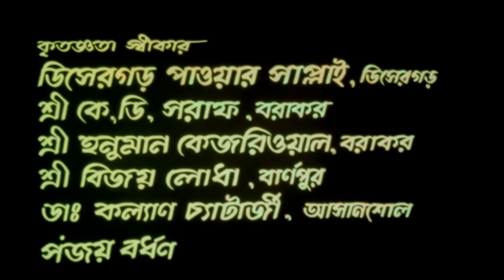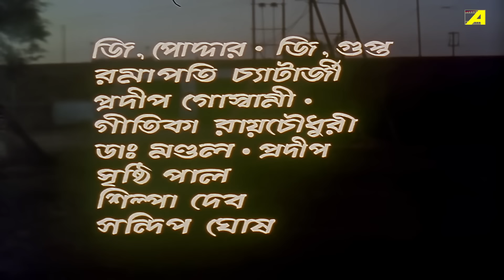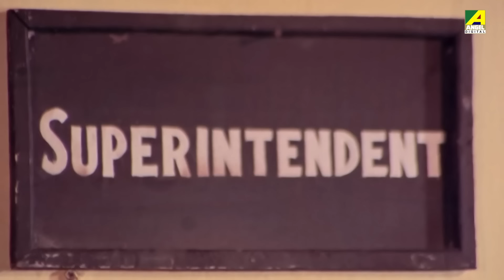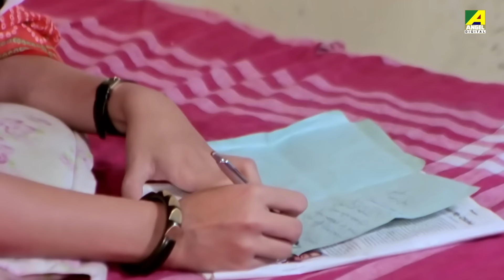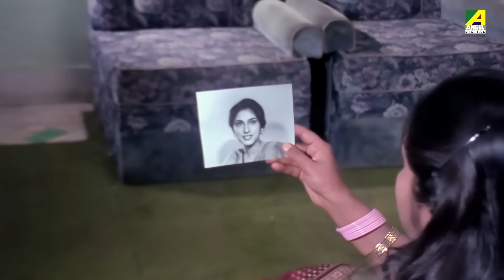Agni Kanya - Bengali Full Movie | Roopa Ganguly | Farooq Shaikh | Utpal Dutt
Presenting the Bengali full movie Agni Kanya : আগ্নিকন্যা বাংলা ছবি on YouTube. The Bengali Film Agni Kanya was released in the year 1990, Directed by Gopal Gupta, starring Farooq Shaikh, Roopa Ganguly, Utpal Dutt, Anil Chatterjee, Lolita Chatterjee, Arindam Sil & Others.

Movie : Agni Kanya
Language : Bengali
Genre : Drama, Thrller
Producer : Gopal Poddar
Director : Gopal Gupta
Story : Gopal Gupta
Music Director : Dilip Mondal
Lyricist : Barun Biswas, Ananda Mukherjee, Ramen Bhattacharya
Playback : Asha Bhosle, Amit Kumar, Usha Uthup, Suresh Wadkar, Mohammed Aziz, Shikha Banerjee
Release : 1990
Star Cast : Farooq Shaikh, Roopa Ganguly, Utpal Dutt, Anil Chatterjee, Lolita Chatterjee, Arindam Sil, Sushmita Majumdar, Kalyan Chatterjee, Sunil Bhattacharya, Ananda Mukherjee, Gautam Dey, Raja Saha, Benu Sengupta, Ramapati Chatterjee, Gitika Roy Chowdhury

Synopsis:::
Agni Kanya is a social drama that tells the dramatic life of ups and downs of our female protagonist and how she fights through and survives all odds in this society. It shows the complex story of love and family relations and how complications adversely affect the people involved. It shows the nature of man and how all things work out for the best in the end.